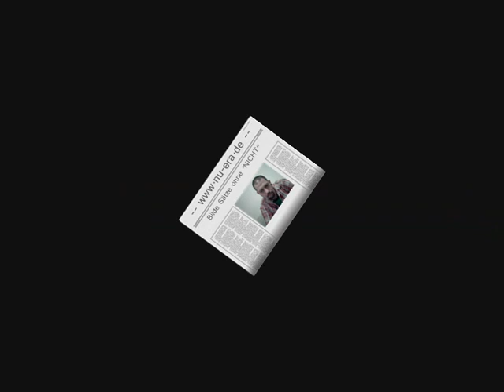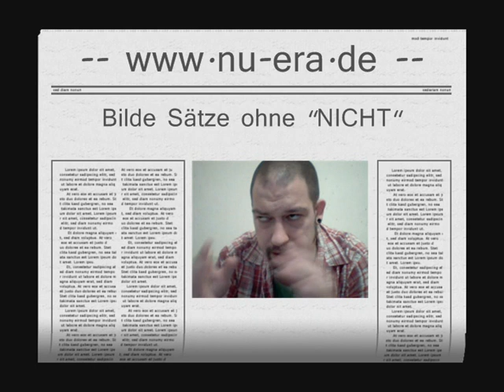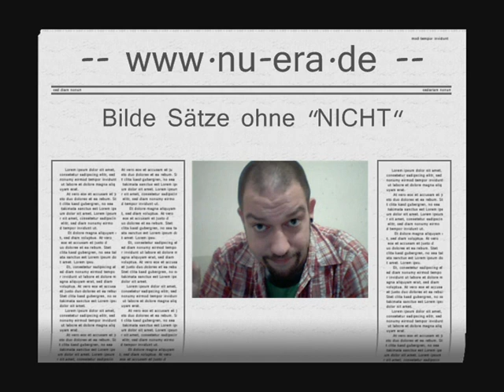nu-era.de MANTRA: Bilde Sätze ohne "NICHT"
Die NuEra-mantren sind nichts weiter Denkanstöße zu Themen über die es sich lohnt mal nachzudenken.